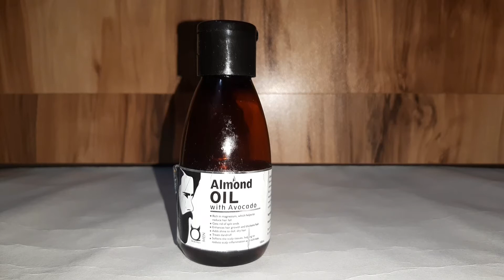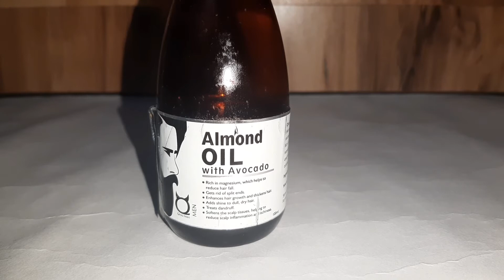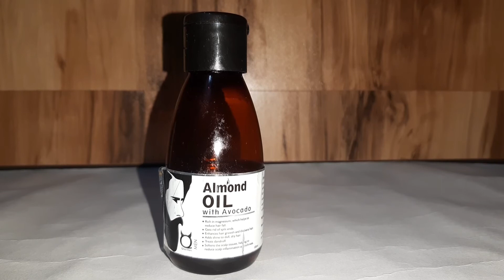Qraa Men Almond Oil With Avocado Oil HONEST Review | Best Hair Oil For Men